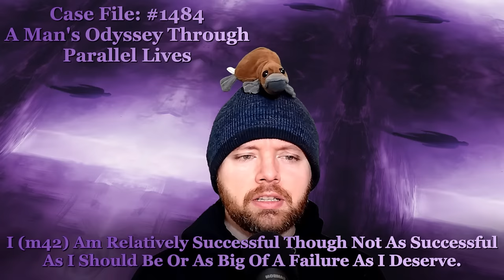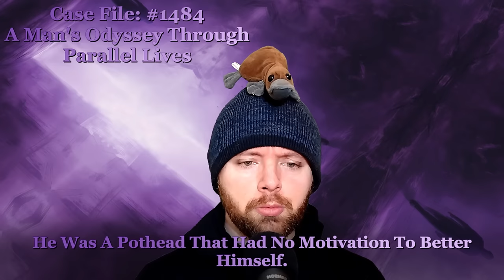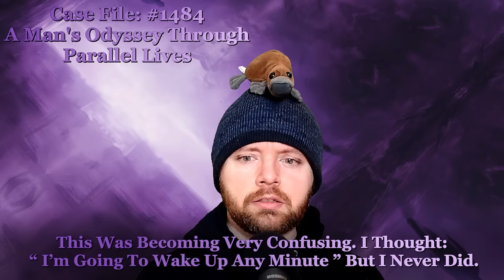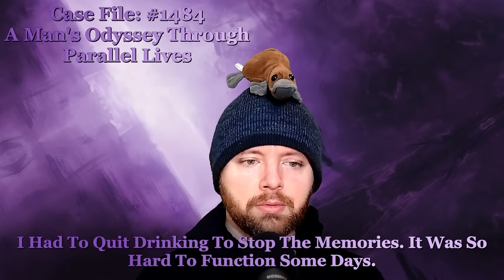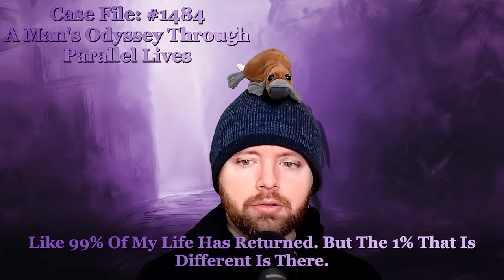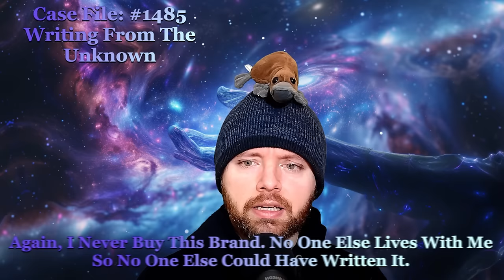13 Thundering Glitch in the Matrix Stories from Zeus | February 19th, 2024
00:00 - Case File 1474 "The Ring, in Real Life"
01:40 - Case File 1475 "A Dog, a Full Moon, and a Shared Nightmare"
03:10 - Case File 1476 "The Impossibly Silent Store"
05:08 - Case File 1477 "The Mercedes That Vanished with the Storm"
06:42 - Case File 1478 "How My Debit Card Defied Time and Space"
08:19 - Case File 1479 "The Clementine that Broke the Universe"
10:30 - Case File 1480 "When Percocet and Neo Collide"
11:35 - Case File 1481 "Toronto’s weird Monkey Mystery"
12:37 - Case File 1482 "The Red Lights that Never Existed"
14:31 - Case File 1483 "My Teenage Nightmare Folded Into Reality "
15:47 - Case File 1484 "A Man's Odyssey Through Parallel Lives"
23:19 - Case File 1485 "Writing From the Unknown"
24:44 - Case File 1486 "Did We Witness a spacetiime Slip in the Park?"
29:00 - Case Notes 1474 “The Ring, in Real Life”
30:12 - Case Notes 1475 “A Dog, a Full Moon, and a Shared Nightmare”
31:00 - Case Notes 1476 “The Impossibly Silent Store”
32:11 - Quote of the Day
33:45 - Case Notes 1477 “The Mercedes That Vanished with the Storm”
34:09 - Case Notes 1478 “How My Debit Card Defied Time and Space”
35:00 - Case Notes 1479 “The Clementine that Broke the Universe”
35:47 - Quote of the Day
37:00 - Case Notes 1480 “When Percocet and Neo Collide”
37:52 - Case Notes 1481 “Toronto’s weird Monkey Mystery”
38:57 - Case Notes 1482 “The Red Lights that Never Existed”
40:06 - Case Notes 1483 “My Teenage Nightmare Folded Into Reality ”
41:14 - Quote of the Day
43:12 - Case Notes 1484 “A Man's Odyssey Through Parallel Lives”
45:47 - Quote of the Day
46:15 - Case Notes 1485 “Writing From the Unknown”
46:54 - Case Notes 1486 “Did We Witness a spacetiime Slip in the Park?”
47:50 - Quote of the Day